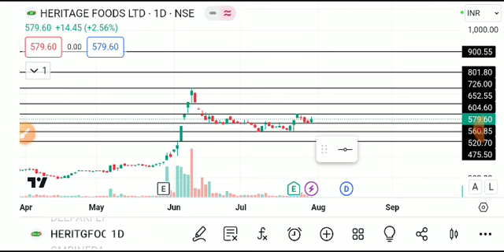heritage foods share latest news, heritage foods share analysis, heritage foods share target